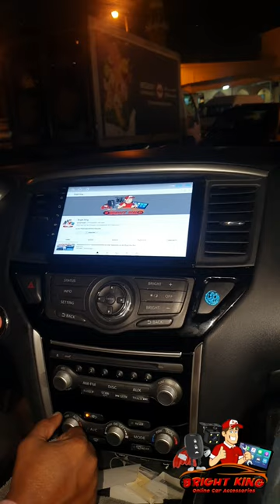Nissan Pathfinder 2013-2020 Android Screen original Frame outside fit upgrade stereo LCD Bright King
I have any Car
 👉 Android screen with frame
 👉 Android player 7" inch Display
 👉 Car DVD playe
 👉 mp3 single player
 👉 Back Reverse Camera
 👉 subwoofer, amplifier
 👉 speaker
 👉 LED Light
 👉 car door central lock pump
 👉 keyless Entry System
 👉 car door lock unlock remote

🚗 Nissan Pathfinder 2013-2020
👉 Android Screen 4GB Ram 64GB Rom
👉 Full HD Quality Display 9 inch LCD
👉 Android Version 13 New
👉 Gorilla Glass system
👉 Reverse Camera

keywords.

Barfond Android Car navigation system General Information:

Brand- sbaid
Vehicle Service TypeCar
Screen Size 9 Inches
Special FeatureDual USB, GPS Navigation, Rear View Camera Input, Bluetooth, IOS/Android Phone Mirror Link
Connectivity TechnologyBluetooth
Map Type
Online Map- compatible with Waze, Navitel ectOnline Map - Anywhere, Free Worldwide Offline Map, North America, Online Map- compatible with Waze, Navitel…
Mounting TypeFound in image, Panel Mount
Color 9 inch 8-core 4 GB Ram+64 GB Rom Double Din Car Stereo Radio

Brand - X3
System  Android 13 new
Processor

Quad-core A10 Processor 1300MHz CPU
Storage

4GB RAM and 64GB ROM
FM AM Yes
DSP Setting Yes
Build-In DVR Yes
Mirrorlink
Yes, Both Android and iPhones

Yes

Built-In Mic
Yes

Built-In WIFI
Yes

Offline Map
Support Offline Map

Online Map

Waze / Navfree / Google Map, etc.

EQ Settings
Yes

Reversing Camera
Yes, Support

Hand Break Control
Yes

Front Camera
Yes, Support

Bluetooth
Yes, Support

 External Microphone
Yes, Support

Your
Tag.